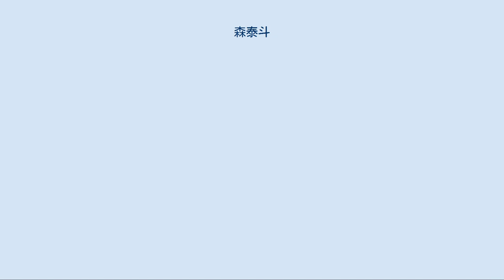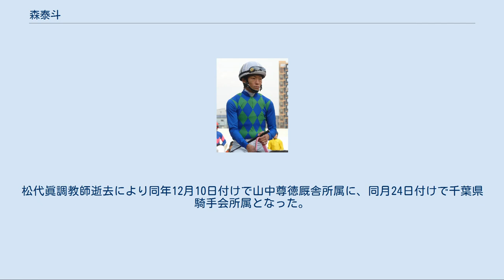森泰斗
森 泰斗（もり たいと、1981年1月11日 - ）は、地方競馬の千葉県騎手会所属の騎手である。
 1998年3月31日付けで地方競馬騎手免許を取得し、足利競馬場佐藤和伸厩舎からデビュー。
同年4月18日第2回宇都宮競馬1日目第3競走サラ系4歳11組一般戦ツルマイローレンスで初騎乗（9頭立て4番人気6着）。
同年4月20日第2回宇都宮競馬3日目第6競走サラ系C4ニ一般戦をユウエーワースで優勝（9頭立て8番人気）し、初勝利。
 1999年9月13日第14回全日本新人王争覇戦出場（12人中7位）。
 2000年に一度騎手免許を返上し引退。
その後同厩舎厩務員を経て騎手免許を再取得し2001年に再デビュー、2002年地方競馬通算100勝達成。
 2003年足利競馬場の廃止に伴い、宇都宮競馬場へ移籍。
同年3月30日第4回中山競馬2日目第6競走3歳500万下でソヴールに騎乗（13頭立て12番人気10着）し、中央競馬初騎乗。
 2005年宇都宮競馬場の廃止に伴い、船橋競馬場・松代眞厩舎へ移籍。
北関東所属での通算成績は3451戦265勝。
 2009年6月8日第3回船橋競馬1日目第7競走C2三組アイ条件戦をオルタネートワンで優勝（11頭立て3番人気）し、5200戦目で地方競馬通算400勝達成。
 2010年8月4日第5回浦和競馬3日目第4競走C3五組六組条件戦をマイネルゼニットで優勝（10頭立て1番人気）し、6298戦目で地方競馬通算500勝達成。
同年8月26日第7回荒尾競馬2日目第9競走第14回霧島賞をテイエムヨカドーで優勝（12頭立て2番人気）し、重賞初制覇。
 2012年2月4日第1回東京競馬3日目第2競走3歳未勝利をユーロビートで勝利し、中央競馬初勝利。
 2012年5月20日第2回東京競馬10日目第11競走優駿牝馬でチェリーメドゥーサに騎乗、中央ＧI初参戦となった。
 2014年は246勝をあげ、南関東リーディングジョッキーとなった。
 2015年8月3日船橋競馬第5競走をキスミーソフトリーで制し、地方競馬通算1500勝を達成。
この年は前年に続き南関東リーディング、加えて初めて地方競馬全国リーディングジョッキーとなった。
NARグランプリ2015では最優秀勝利回数騎手賞と最優秀賞金収得騎手賞を受賞。
 2016年は勝利数が初めて300を上回って最終的に309勝まで伸ばし、前年に続き地方競馬全国リーディングジョッキーとなった。
 2018年の東京盃をキタサンミカヅキで勝ち、ダートグレード競走初勝利。
松代眞調教師逝去により同年12月10日付けで山中尊徳厩舎所属に、同月24日付けで千葉県騎手会所属となった。